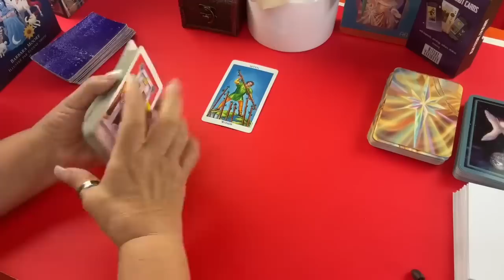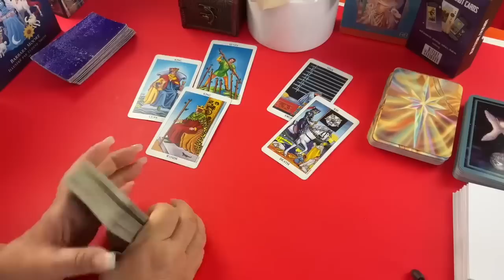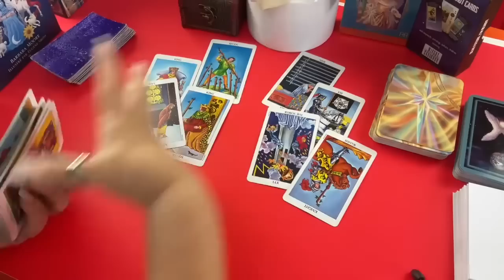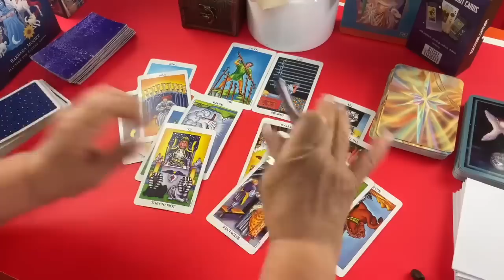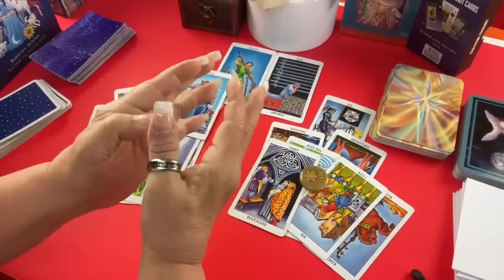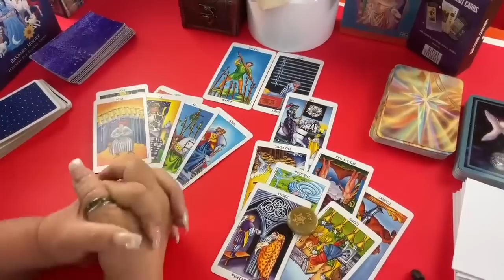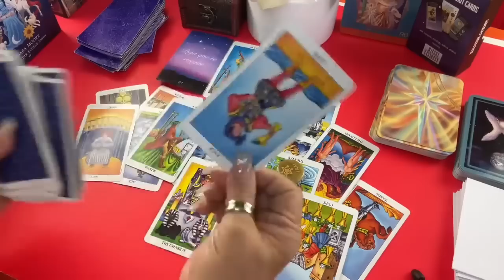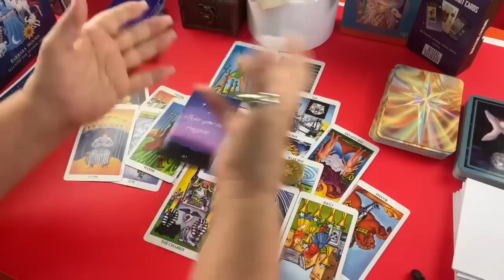CONFIRMADO! TE PEDIRA REGRESAR! Si supieras cómo sufre! Siente que ya no le amas como antes!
Confirmado. Te pedirá regresar porque está sufriendo mucho. Tanto que Esperaste y Mira Ahora! Su propósito al irse era olvidar! Pero SI SUPIERAS lo que siente! No ha querido a nadie COMO A TÍ
Ofrezco lecturas del horóscopo con la guía de mi bendito